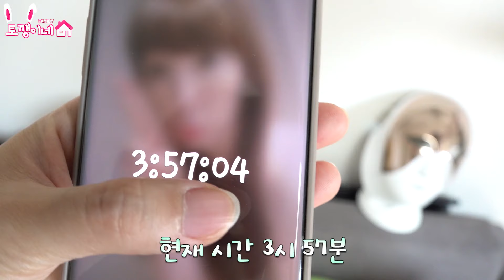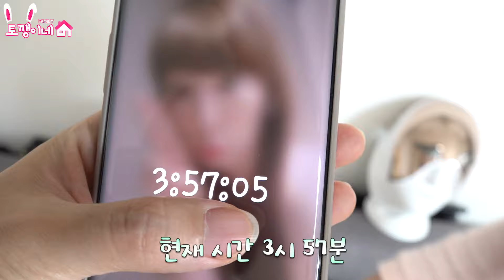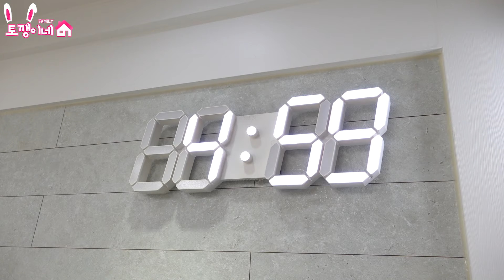집안에서 구역을 나눠서 살아봤습니다! 아~ 불편해ㅋㅋ (feat. 댓글요청 하루살기)ㅣ토깽이네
오늘부터 여러분들이 댓글로 요청해주시는대로
하루살기 컨텐츠를 해볼까 합니다!
참신한 댓글 많이 남겨주세용^^

4가족의 신나는 일상에 빠져 볼까요?♡